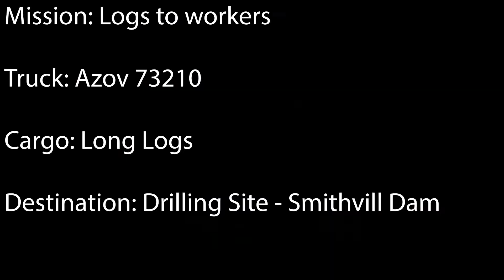Logs to Workers - Azov transporting long logs to Drilling Site - Smithville Dam